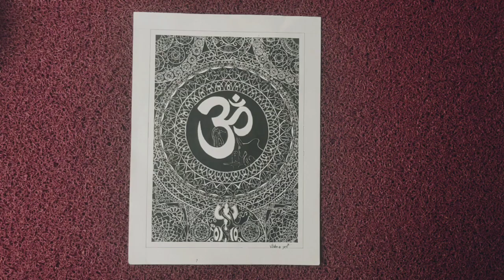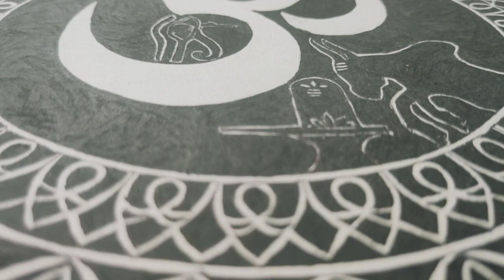Shiva symbols and mixed designs drawing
In this video art trix media introduce shivas simbals and lots of designs.very beautiful drawing is designed and draws by vishnusagar.he is an wonderful artist.  Support him for more art works
Art trix media
Do you want to buy this drawing just call